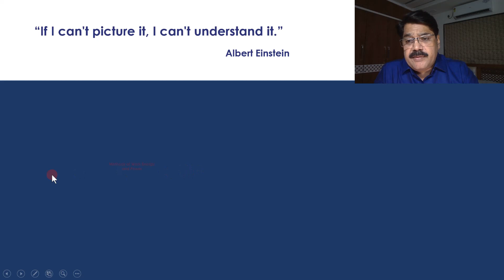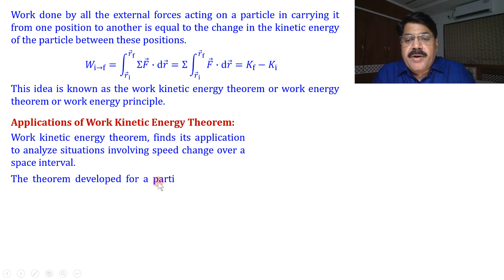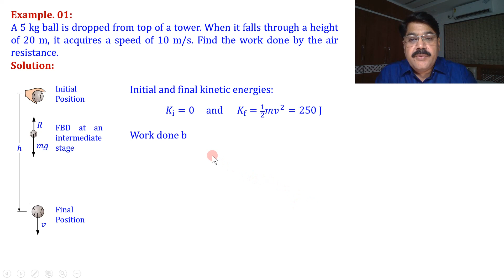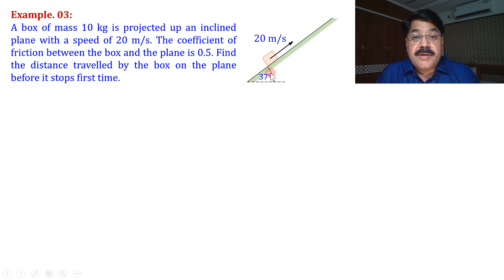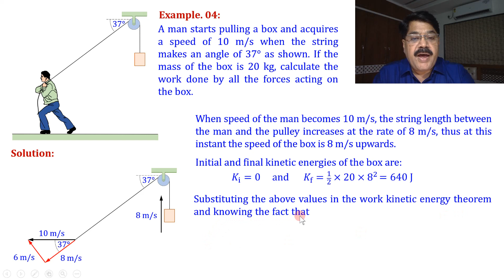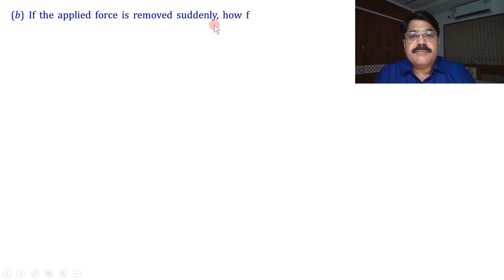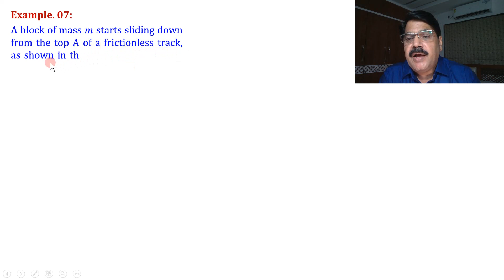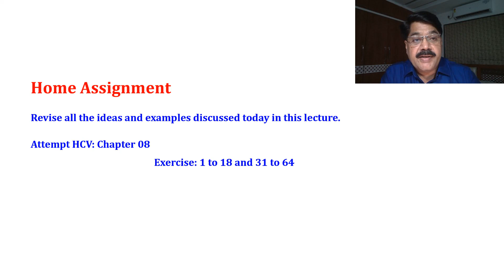L 32 WEP Work Kinetic Energy Theorem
Work energy theorem and concept of power.